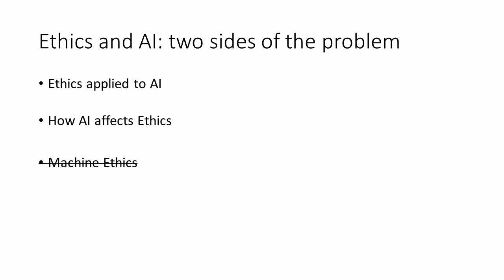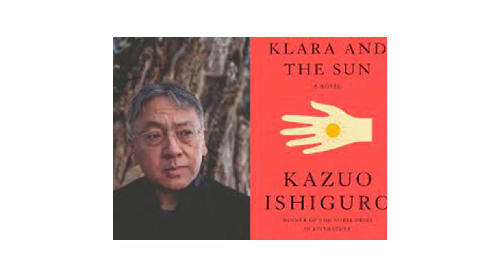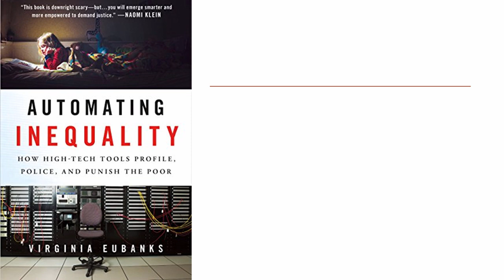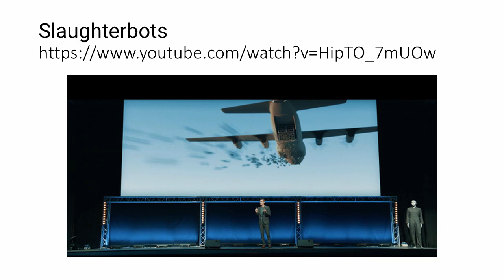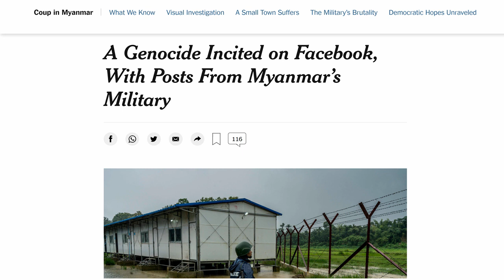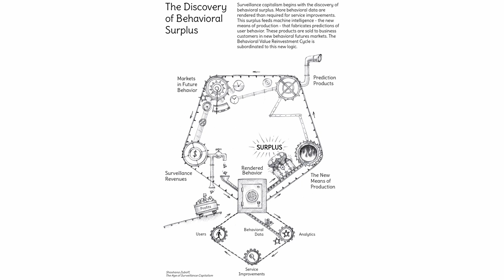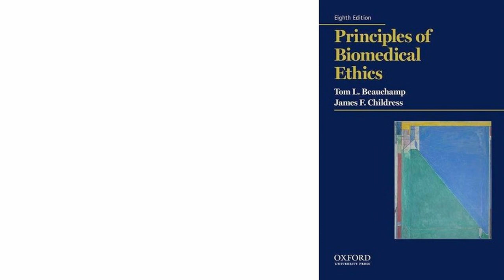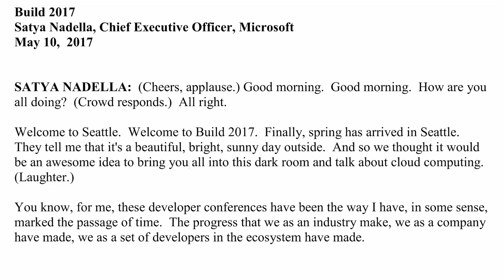"Ethics and AI" PhD course. Lesson 3: Prof Guido Boella 07/06/2021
Third lesson of the PhD online course organized by SIpEIA by Prof Guido Boella: Panorama of the various ethical issues of AI. Reflection on the impact of AI in society and ethics.